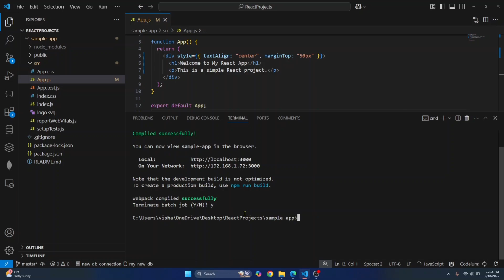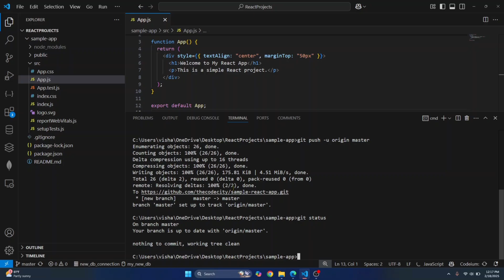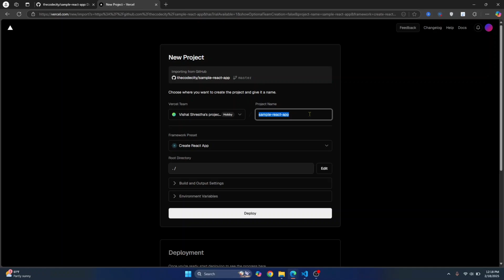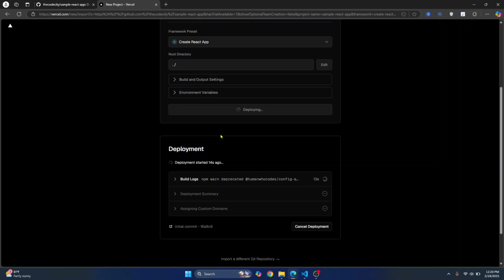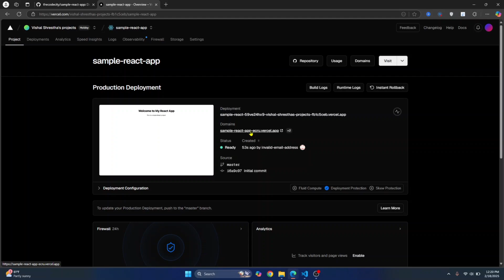How to Deploy ReactJS Project to Vercel (2025)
🚀 How to Deploy ReactJS Project to Vercel (2025) – Quick & Easy Guide

Want to deploy your ReactJS app to Vercel in just a few minutes? In this step-by-step tutorial, I’ll show you the easiest way to host your React project on Vercel, a powerful free hosting platform for front-end apps. No more deployment headaches—follow along and get your React app live in no time!

🎯 In This Video, You’ll Learn:
✔ How to deploy a ReactJS app on Vercel
✔ Setting up Vercel CLI for easy deployment
✔ Connecting GitHub, GitLab, or Bitbucket with Vercel
✔ How to update and redeploy your React app automatically

👨‍🏫 About Me
I’m a passionate software developer and tutor, helping thousands of developers learn web development and deploy projects with ease.